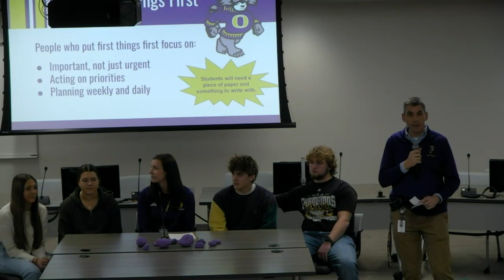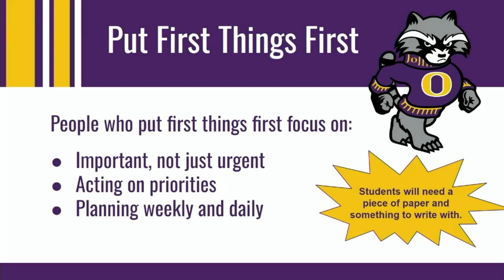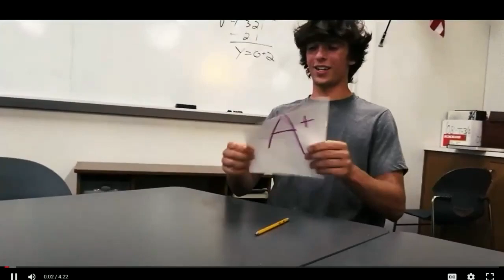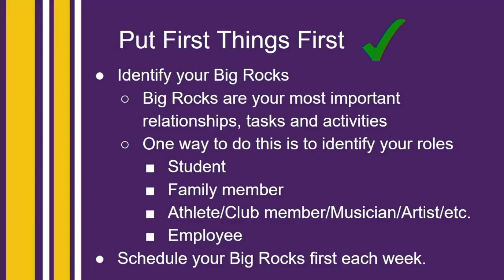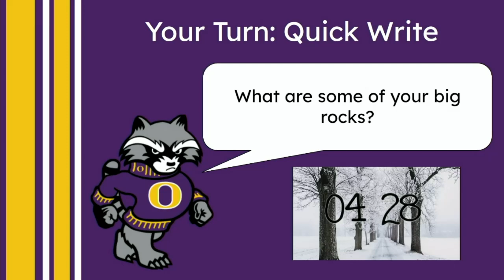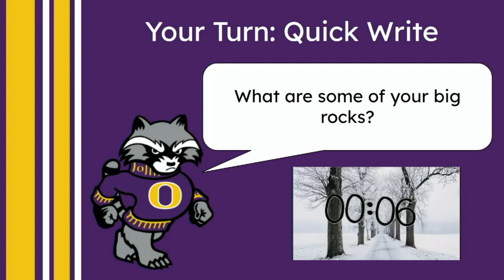RCC Community Meeting 1 23 24